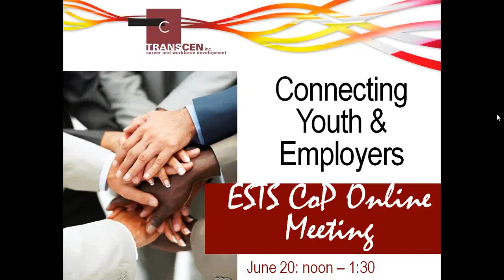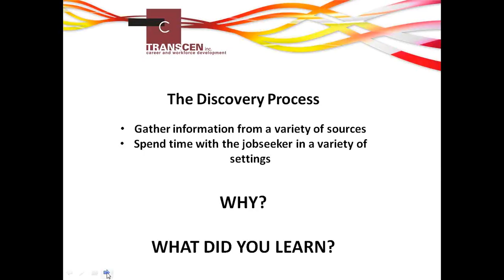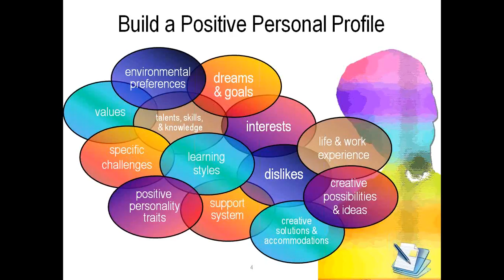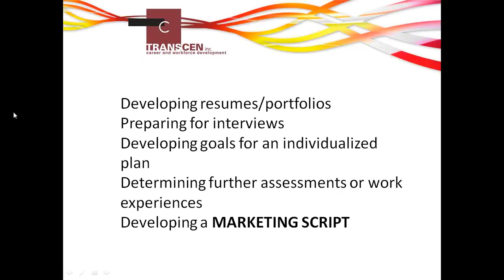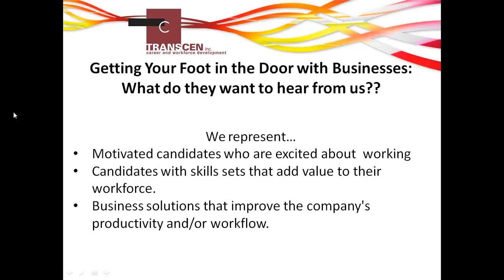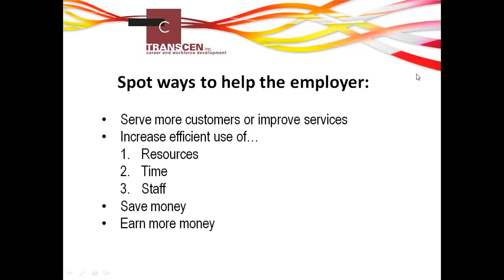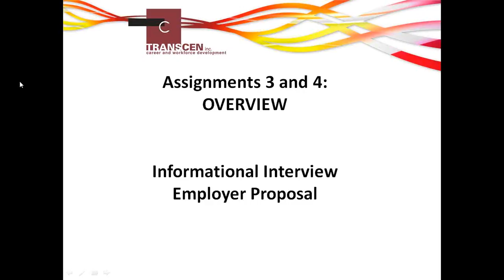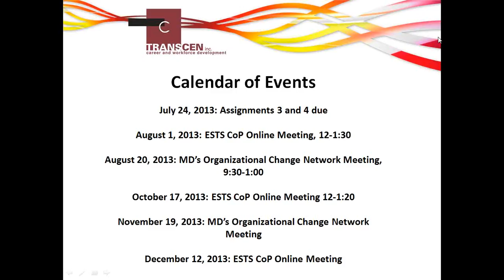ESTS Community of Practice Archived Webinar 6/20/2013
ESTS Community of Practice Archived Webinar